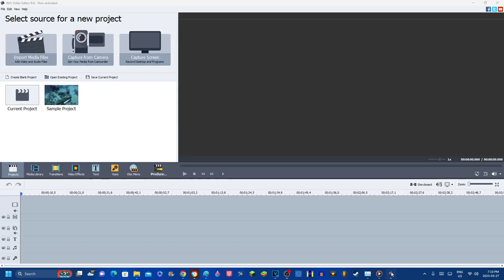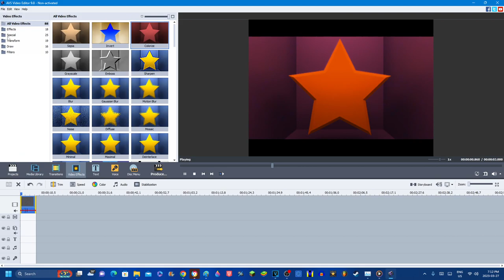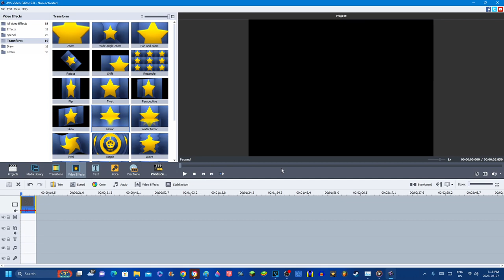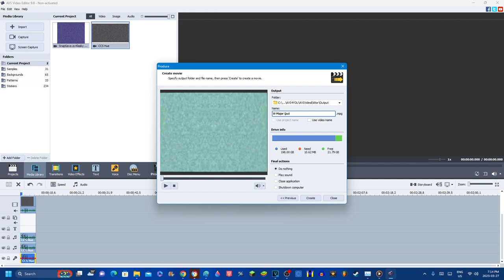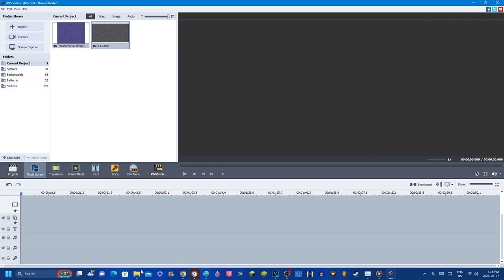QBert2023's Effectorials: W-Major on AVS (Final Fixed)